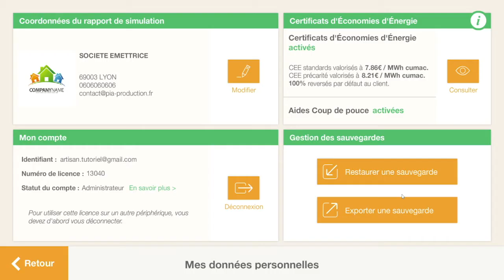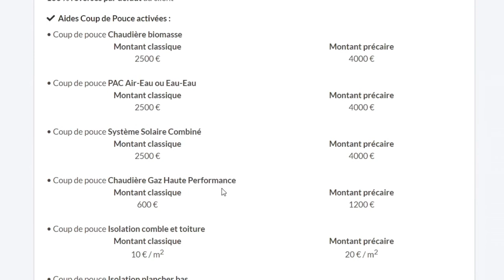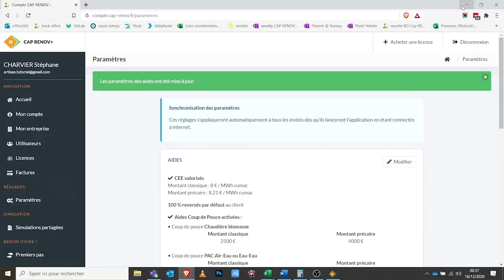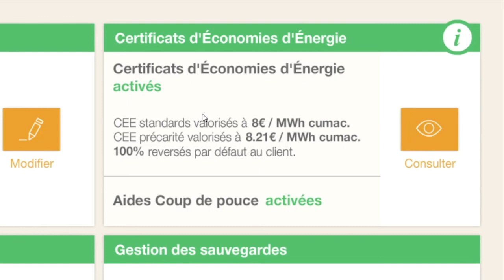Tuto : Paramétrer les CEE et Aides Coup de Pouce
Le paramétrage des CEE et Aides Coups de Pouce est destiné aux administrateurs et est automatiquement appliqué à leurs invités (à conditions que les invités ouvrent CAP RENOV+ en étant connectés à internet).
Pour les entreprises avec de nombreux invités, cela évite de demander à chaque utilisateur de paramétrer les CEE.
accès à votre espace : compte.cap-renov.fr

Note : les tutos sont en 720p et non pas en 4K pour limiter leur impact environnemental